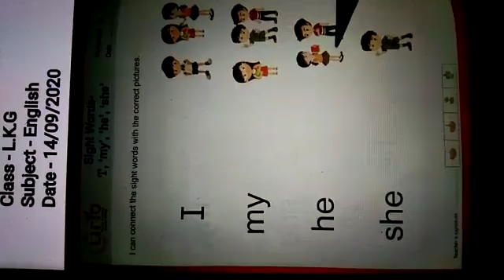14 September English video Class - L.K.G